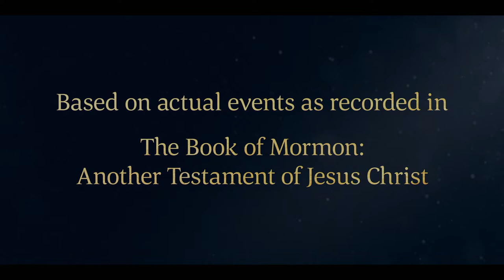Zeezrom Is Healed and Baptized | Alma 15 | Book of Mormon | Faith To Act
Zeezrom escapes from the leaders of Ammonihah and becomes very sick. Zeezrom thinks Alma the younger and Amulek have died because of his wickedness. Alma and Amulek heal Zeezrom, and he is baptized into the Church of God.

Based on Alma 15:3–12

Alma 15
3 And also Zeezrom lay sick at Sidom, with a burning fever, which was caused by the great tribulations of his mind on account of his wickedness, for he supposed that Alma and Amulek were no more; and he supposed that they had been slain because of his iniquity. And this great sin, and his many other sins, did harrow up his mind until it did become exceedingly sore, having no deliverance; therefore he began to be scorched with a burning heat.

4 Now, when he heard that Alma and Amulek were in the land of Sidom, his heart began to take courage; and he sent a message immediately unto them, desiring them to come unto him.

5 And it came to pass that they went immediately, obeying the message which he had sent unto them; and they went in unto the house unto Zeezrom; and they found him upon his bed, sick, being very low with a burning fever; and his mind also was exceedingly sore because of his iniquities; and when he saw them he stretched forth his hand, and besought them that they would heal him.

6 And it came to pass that Alma said unto him, taking him by the hand: Believest thou in the power of Christ unto salvation?

7 And he answered and said: Yea, I believe all the words that thou hast taught.

8 And Alma said: If thou believest in the redemption of Christ thou canst be healed.

9 And he said: Yea, I believe according to thy words.

10 And then Alma cried unto the Lord, saying: O Lord our God, have mercy on this man, and heal him according to his faith which is in Christ.

11 And when Alma had said these words, Zeezrom leaped upon his feet, and began to walk; and this was done to the great astonishment of all the people; and the knowledge of this went forth throughout all the land of Sidom.

12 And Alma baptized Zeezrom unto the Lord; and he began from that time forth to preach unto the people.